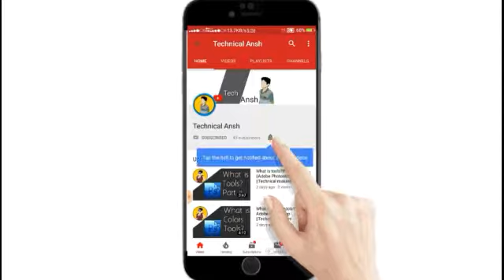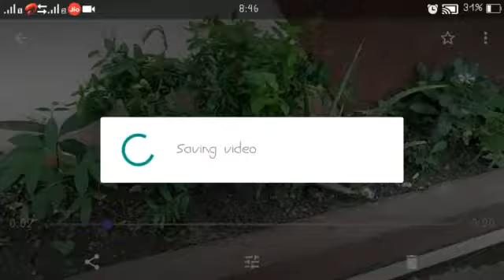Stablizing How to stablize a video ||Technical Ansh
Hi guys in this video I am going to show you how to stablize video

technical ansh
Technical Ansh
TECHNICAL ANSH
technical Ansh
Technical ansh